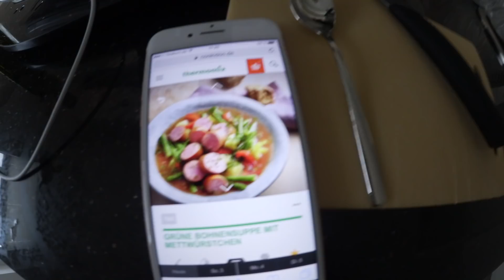Tannenbaum kaufen 🎄 | Familien Shopping | Weihnachtlich dekorieren 🎅🏻 | Isabeau